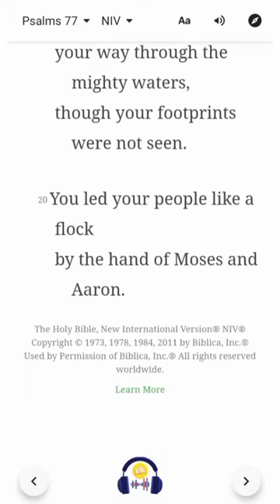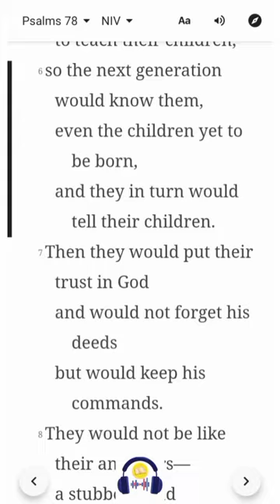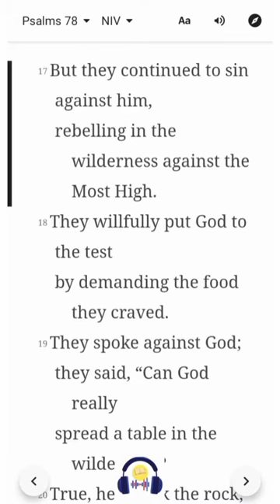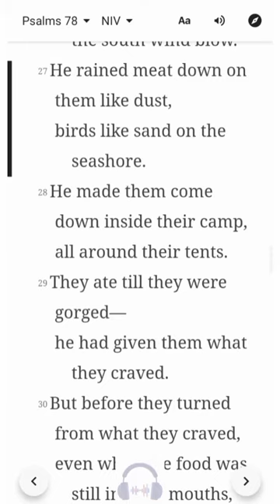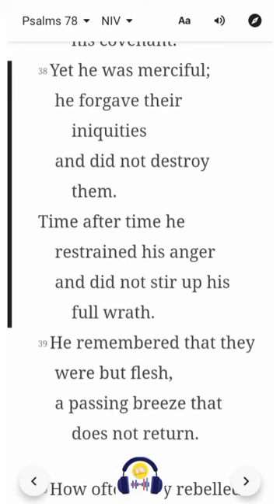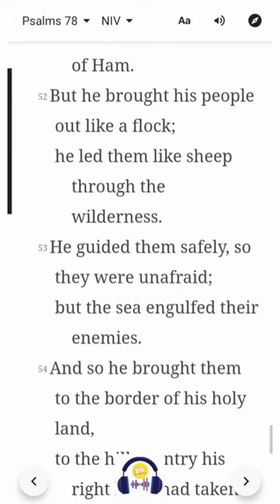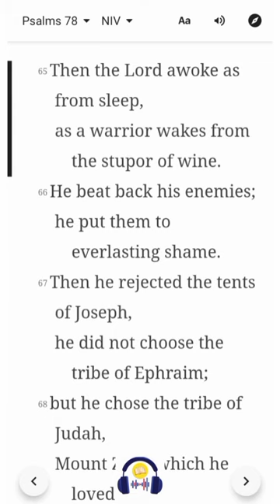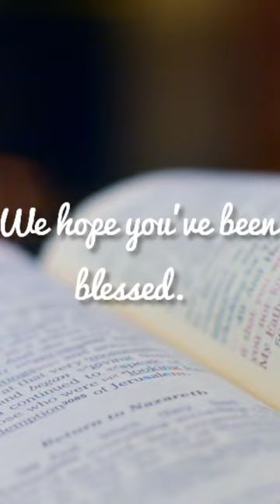Psalm 78 | NIV | Listen & Read-Along Bible Series